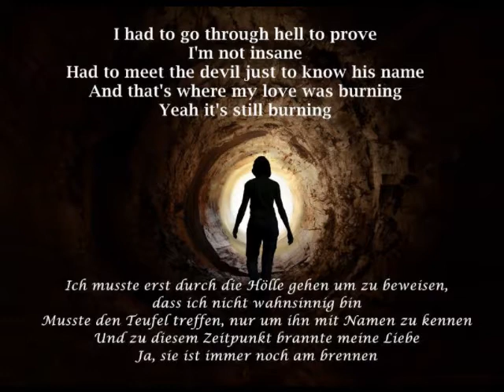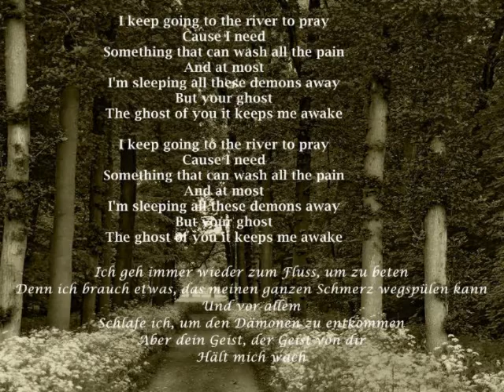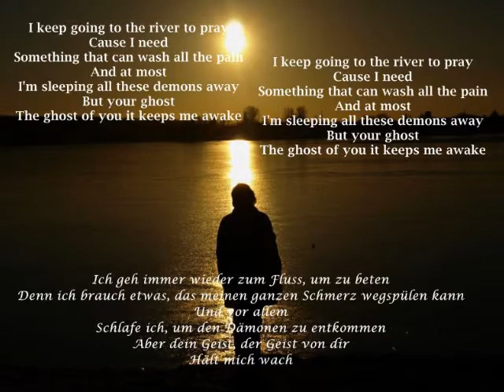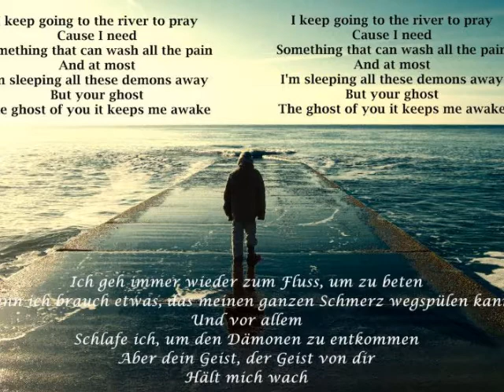Ella Henderson-Ghost (lyrics, Keyboardcover)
Nach langer Zeit mal wieder ein Keyboardcover mit deutschen/englischen Text :)

Fotos:
1. Bild